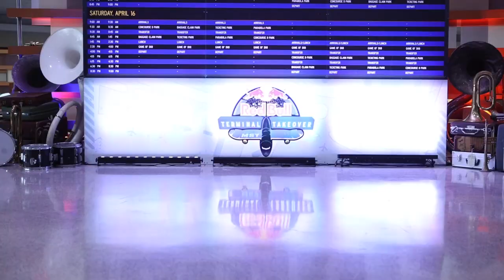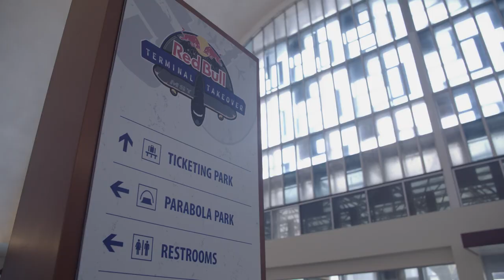Ruckus Skate Shop Wins Red Bull Terminal Takeover 2022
Skating an airport is something most skateboarders only dream of but rarely get to experience.

The ordinary traveler sees a dull baggage claim, whereas a skateboarder sees a perfect ledge.

For the second consecutive year, Red Bull and New York Design and Construction (NYDAC) gave the Old New Orleans airport an edgy upgrade, turning escalators into ramps and quiet hallways into a skateboarding paradise for amateur and professionals alike.

In short, it's a video game brought to life.

The Old MSY closed its doors to travelers in 2019, but on April 15-16, Red Bull athlete and project visionary Jake Wooten was joined by a stacked roster of professional skateboarders, including X Games gold medalist Alex Sorgente, Olympians Brighton Zeuner and Vincent Matheron, Tony Hawk Pro Skater game character Kareem Campbell, and more.

The crew dropped in from a jet bridge onto an active tarmac and caught air in the Parabola Park, set against the eye-catching mid-century glass arch in Concourse C.

"Everything I've seen here has blown my mind," said Campbell.

"From the course to the tarmac, to the Red Bull plane and the jam session... it's unreal. It's something I don't think anyone can recreate, except in a video game."

In addition to the professional roster, eight crews of amateur skaters from seven states filled the formerly desolate halls with the sounds of ollies, grinds, and pure excitement.

Each team was comprised of 4-5 skaters and one filmer and represented cities including New Orleans, Baton Rouge, Atlanta, Birmingham, Tupelo, the Florida Panhandle, Philadelphia, and Nashville; last year's winning crew.

Support Your Favorite Crew

Each of the participating teams submitted a two-minute video compilation for a fan-sourced vote.

Voting opened May 10 and ran through May 27.

Red Bull has announced the Ruckus Skate Shop riders, composed of skaters from Baton Rouge and Lafayette, as the overall winning crew for Red Bull Terminal Takeover 2022.

As winners of the project, Ruckus was awarded $5,000 for supporting their local skate scene.

"I couldn't believe we were able to do Red Bull Terminal Takeover the first time," said Wooten.

"It was beyond my imagination. Being able to do it again is an opportunity I would never miss out on. Seeing the faces of everyone who walks in solidifies the reason why we're doing this for the community."

Transforming an airport into a Skate Park

NYDAC converted the once-abandoned airport into a lively park, complete with four unique course designs and features
conducive to different styles of riding.

Build-out by-the-numbers:

37,000 pounds of ramp materials;
3 tractor-trailer loads of supplies;
12-person build crew;
3 weeks of pre-build with only 4 days to assemble the parks on-site;
Parabola Park;
The parabola was the hero location with its stunning pre-existing architecture. The NYDAC build team modified the escalators for skaters to roll down and added a simple but technical A-frame with a rail and a four-sided pyramid for skaters to jump over. The marquee feature for the Parabola Park was a custom-built 8ft quarter pipe, with 6ft wedges on both sides, providing local skaters a pro level course;
"DIY" Ticketing Counter (New);

The ticketing counter utilized many of the existing features of an airport, including benches, airport signage, a golf cart, countertops, and more.

Skaters put their creative juices to work, each designing their own unique street-style obstacles as part of their video edits.

Baggage Claim

The baggage claim section brought every skater's video game fantasy to life, as the carousel covered in plywood created a space for the sport to go where it hadn't gone before.

Carpet and rubber were no match for the build team, who added rails, ledges, and ramps - transforming the monotonous belt system into a playground for the imagination, complete with rideable kiosks and countertops.

Concourse D

Concourse D mimicked a runway built for speed, offering skaters a long hallway and a smooth surface for pushing.

The crews skated the airport's natural infrastructure, in addition to ledges in the form of kiosks, newsstands, kicker ramps, and more.

Tarmac Jam Session

Skaters were treated to the ultimate surprise upon arrival at Red Bull Terminal Takeover.

At the conclusion of the park reveal, the eight crews were guided down a jet bridge to a 24ft wide, 5ft tall mini ramp built on the active MSY tarmac.

The skaters were joined by the pros for an open skate session overlooking the runway as commercial planes passed by in the distance.

To turn it up a notch, Red Bull aerobatic pilot Kevin Coleman stunned the crowd with three low knife-edge passes in his Extra 300 plane 15ft over the mini ramp.

Despite Kevin's 3500 in-flight hours across 13 different countries, this demonstration was a first for the sole American Aero GP1 pilot.